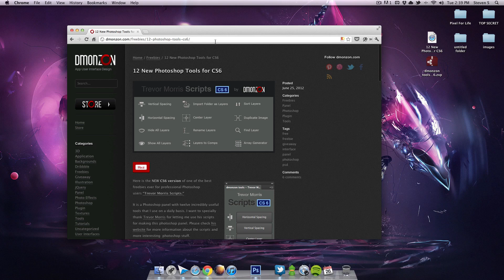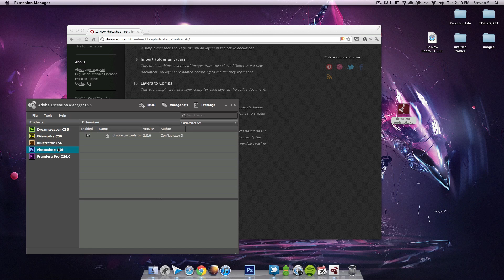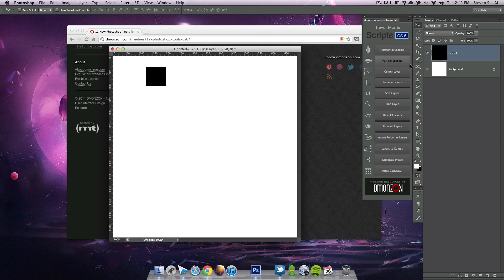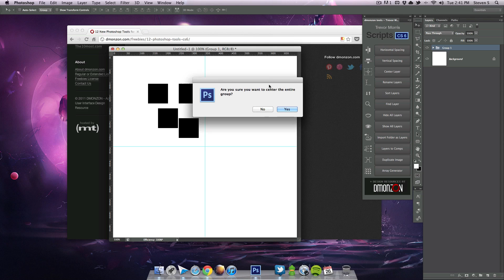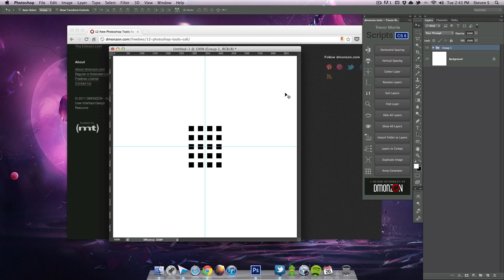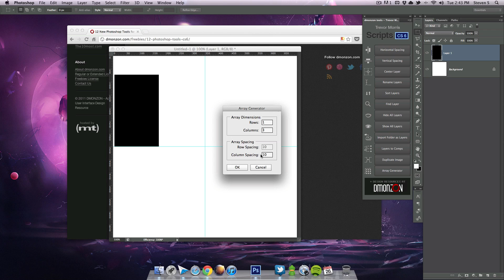12 New Tools for Photoshop CS6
I show how to install plugins and a few of my favorite new tools thanks to a free plugin.